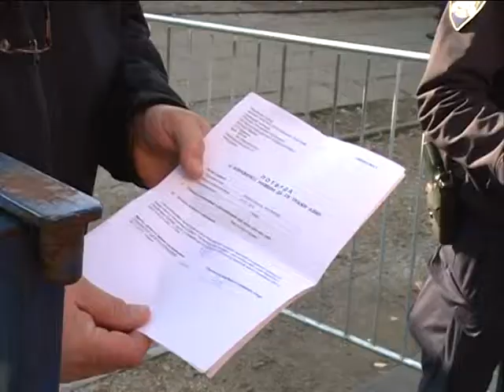K::CN Sever - Šid